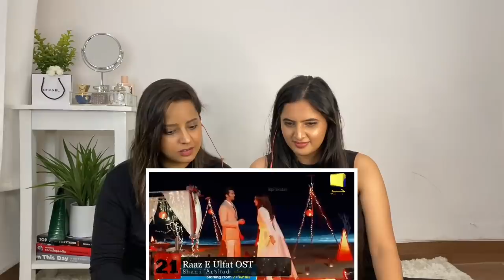Indian Reaction On Top 50 Most Popular Pakistani Dramas Title Song (OST) | Sidhu Vlogs